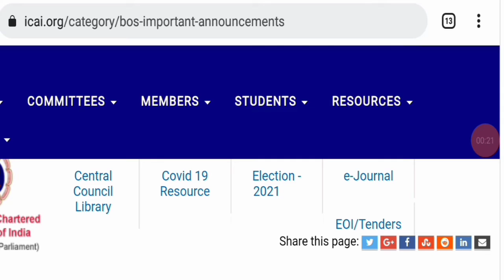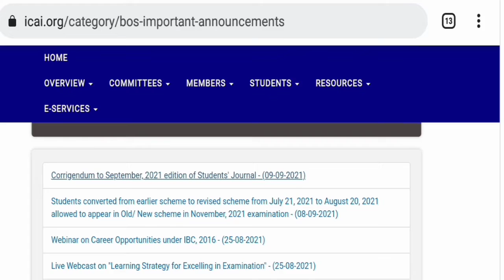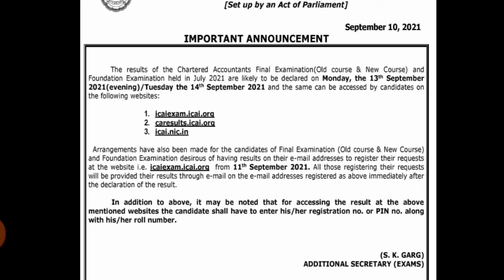CA Foundation Exam Result / Icai Big Anauncement 2021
BIG AND GOOD NEWS FOR ALL CA STUDENT/ CA JULY 2021 RESULT

join instragram for personal chat guidence releted

Important

ca exam result 2021.

ca exam july 2021 results,
ca exam july 2021 result date,
ca foundation july 2021 exam result date,
ca foundation exam july 2021 results,
ca inter july 2021 exam result,
ca final july 2021 exam result date